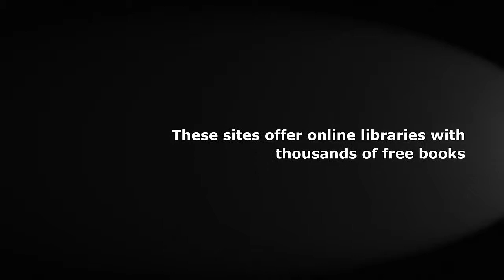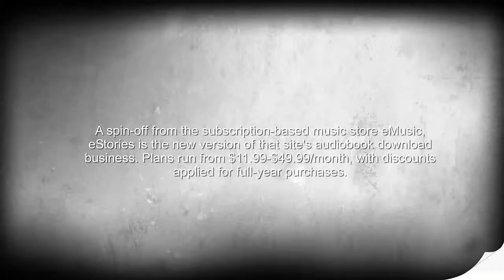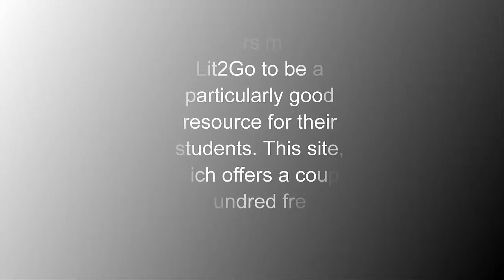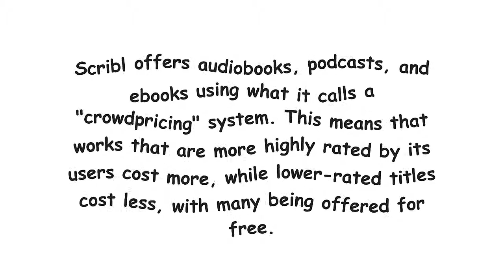Free Audio Books for iPhones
10 Sites with Free Audio Books for iPhones
These sites offer online libraries with thousands of free books
01. All You Can Books (limited free)
All You Can Books offers a 30-day free subscription period (after that ends, you'll pay $19.99/month)
Perhaps the best-known provider of downloadable audio books, Audible.com has been going strong since 1997.

Audible has a free iPhone app (Download at iTunes) that provides access to your Audible library via Wi-Fi.
03. Loyal Books (truly free)
The audio books here are completely free and can be downloaded either as a pod cast or as an MP3. Titles are offered in multiple languages, including English, Spanish, French, German, Japanese, and more.
A spin-off from the subscription-based music store eMusic, eStories is the new version of that site's audiobook download business. Plans run from $11.99-$49.99/month, with discounts applied for full-year purchases.

The audio book selection is robust and includes the latest big-name titles and authors as well as less-well-known works.
05. LibriVox (truly free)
This volunteer-driven site offers public domain books in audio format read by people from all over the world (and thus offers books in many languages). Audio books are available as 64 or 128 kbps MP3s.

06. Lit2Go (truly free)
Teachers may find Lit2Go to be a particularly good resource for their students. This site, which offers a couple hundred free audiobooks.

07. Open Culture (limited free)
As part of its larger collection of freely available media, which also includes movies, courses, language lessons, and books, Open Culture provides links to recordings of short stories, poetry, and books.

While Open Culture itself doesn't produce or host the files, it provides links to download the books as MP3s, or from iTunes.
08. Project Gutenberg (truly free)
Project Gutenberg is the most prominent provider of free, public domain ebooks on the web. It also offers audiobook versions of some of its titles.

Download the books in MP3, M4B audio book, Speex, or Ogg Vorbis formats.
09. Scribl (truly free)
Scribl offers audiobooks, podcasts, and ebooks using what it calls a "crowdpricing" system. This means that works that are more highly rated by its users cost more, while lower-rated titles cost less, with many being offered for free.
Another nice feature of the service is that all audiobooks come with an ebook version of the title for free.
10. ThoughtAudio (truly free)
ThoughtAudio is another source of free audiobooks using public domain texts. You'll find dozens of free MP3s. ThoughtAudio offers a nice bonus: PDFs of the text being read. Since the works it offers are a pubic domain, it can provide these books for free, doubling the bang for your non-existent buck at the site.